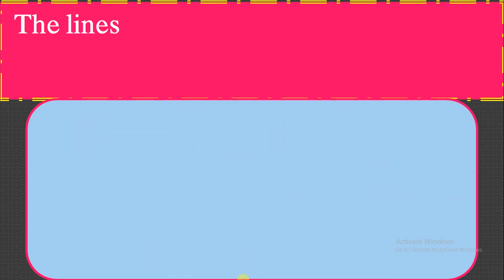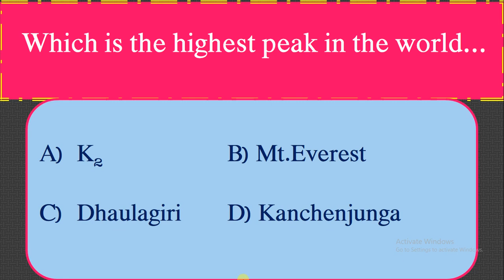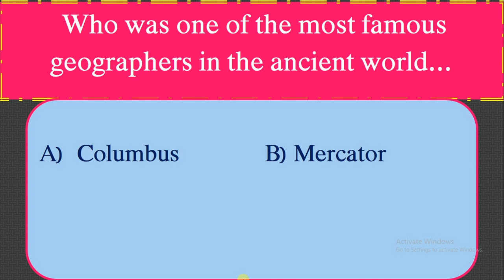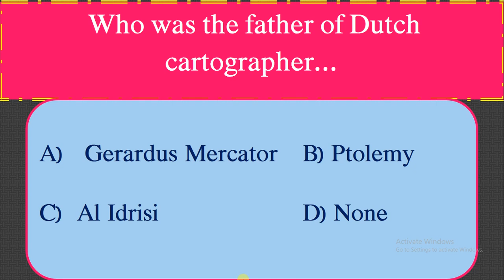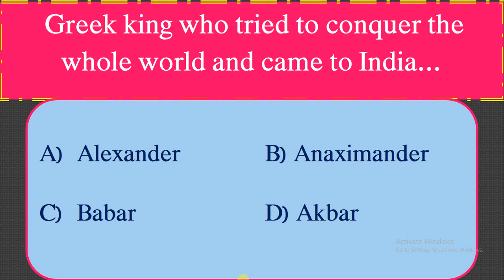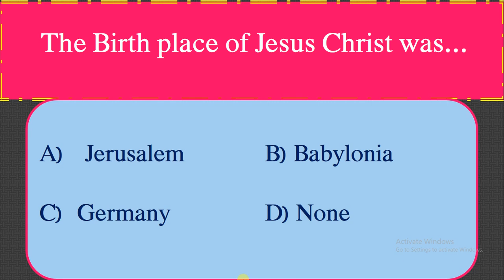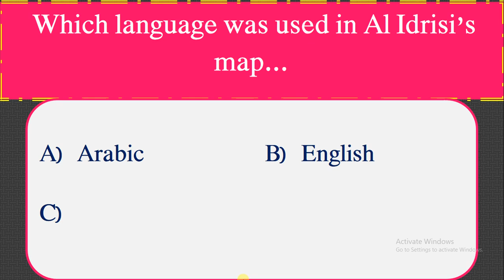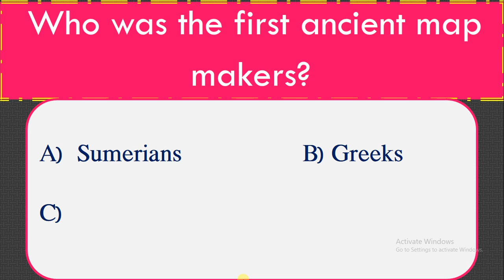Reading and Analysis of Maps part -1bits|NMMS &DSC bits |8th class first lesson |my social classroom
Reading and Analysis of Maps part -1bits /NMMS &DSC bits 8th class first lesson social
పటాల అధ్యయనం-  విశ్లేషణ పార్ట్  -1 bits| 8th class first lesson |social NMMS & DSC bits
reading and Analysis of maps 8th class
reading and Analysis of maps 8th class in telugu
reading and Analysis of maps 8th class my social classroom
reading and Analysis of maps 8th class questions and answers
reading and Analysis of maps 8th class bits
reading and Analysis of maps 8th class explain in telugu
reading and Analysis of maps 8th class lesson
reading and Analysis of maps 8th class social
reading and Analysis of maps 8th class in english
reading and analysis of the maps 8th class
my social classroom#8th class TM#8th class social